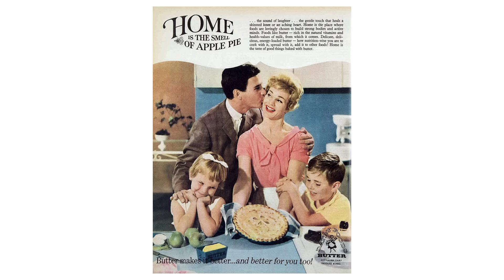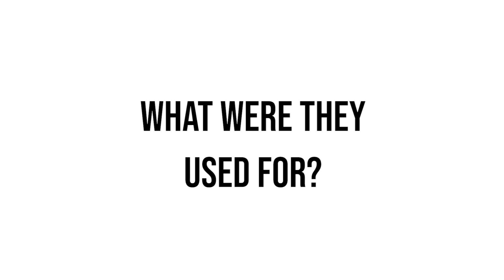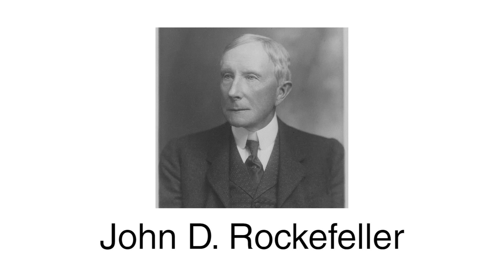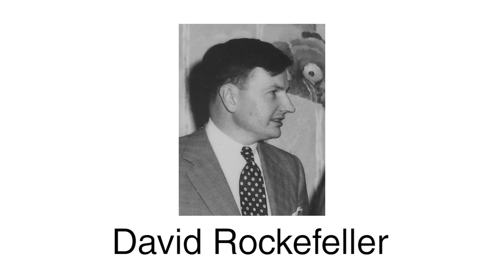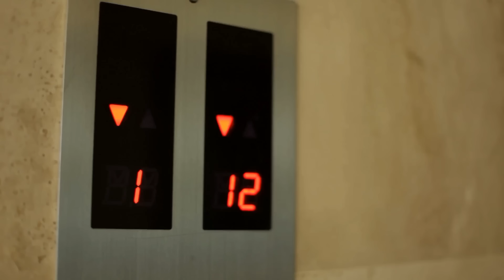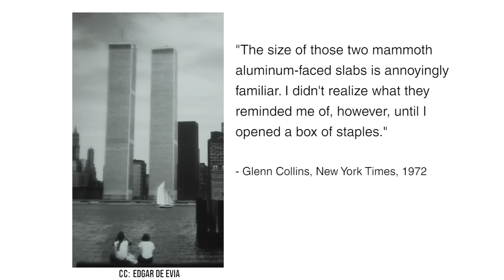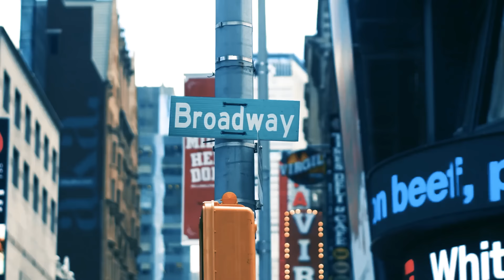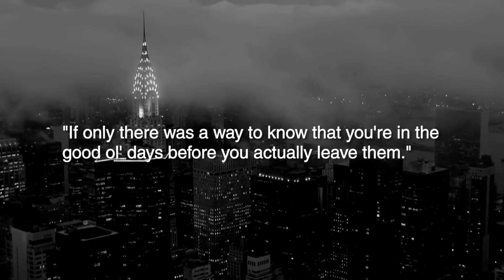What The Twin Towers Meant To America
The Twin Towers were only part of the World Trade Center, consisting of 7 buildings total. Yet due to their incredible size, they became one of the most influential and culturally significant buildings in US history. This video goes over the Twin Towers' role in the World Trade Centers, it's development history, and how these factors worked together to give America a whole new meaning.

What comes to your mind when you think of America? The answer to this question will vary from generation to generation. For the Silent Generation, it was probably hot apple pie and rock and roll. For the baby boomers, it was experimentation and nonconformity. And for the adventurous and ambitiously growing yuppies of the early 1980s, it was the iconic New York towers. Known officially as the World Trade Centers, the Twin Towers were part of seven buildings within a complex located in the Financial District of Lower Manhattan in New York City. If you hadn’t already known, it may come as a surprise to you that these towers were only part of the World Trade Centers, as five other buildings were also working along with them, one of these a hotel. But due to their colossal size and being the original buildings, this term “World Trade Centers” was used interchangeably to describe these two mammoth structures, a clear indicator that their size alone was a huge component in making them so culturally significant. Built in 1973, they were the largest buildings in the world, and subsequently for the next two decades became a symbol for opportunity, a manifestation of the American Dream. Overseeing nearly all of New York city, The Twin Towers became something you almost could not escape from. They followed you everywhere, a rather optimistic metaphor for how prosperity in the United States was just inevitable. But why did the Twin Towers even exist in the first place? How did the World Trade Centers help shape America, and what was the magnitude of their presence?
This video will focus on not what the Twin Towers became, but instead will focus on what they were. For a lot of the younger people watching, they might not even know what the World Trade Centers did, and that’s okay. With the passage of time comes the depreciation of knowledge for things that are now unfortunately only a part of the past, and the only way to keep their legacy living is to preserve their memory through artifact, historical record, and education. So, what did the World Trade Centers do? What where they used for? Well, they were the centers for trading across the entire world. Duh. Yes, that’s essentially what the Twin Towers were. They were office buildings. But what does that entail? I mean, that answer’s kind of boring, and apathetically leaves out a lot of important information.
To really understand the magnitude of the World Trade Center’s cultural impact requires diving into its development history.

A special thanks to these patrons:
- Swingadee
- Winolotonolo
- Tommy Sharp
- Sl0rg
- Nathan Inkenbrandt